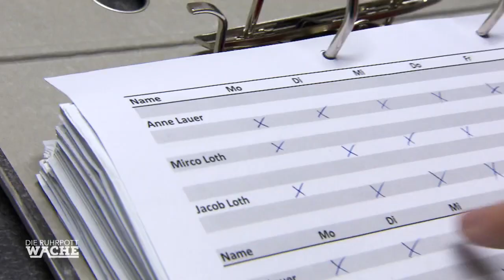Mieser Raubüberfall: Frau in Tierhandlung niedergestochen! | Die Ruhrpottwache | SAT.1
Der nächste Einsatz führt die Polizisten zu einer Tierhandlung - die Ladenbesitzerin wurde überfallen und niedergestochen! Kann der Täter ermittelt werden?